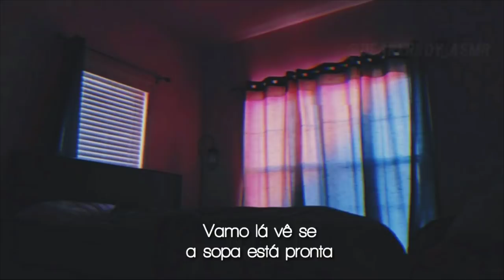Asmr Namorado Carente | Voce cuidando de mim "do3nte" pela manhã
Hoje vai ser a vez de vcs cuidar de mim doente 🤧

Mais uma rotina pela manhã com namorado  e tudo mais espero que curtam nao esqueçam do like no video ❤️